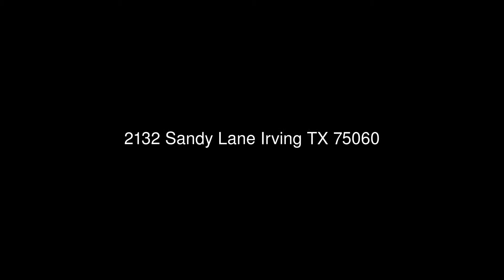2132 Sandy Lane Irving TX 75060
RE/MAX DFW Associates IV
3360 Long Prairie Rd, Suite 100